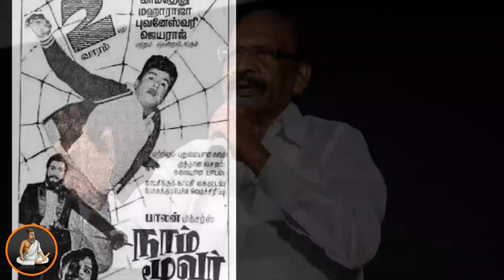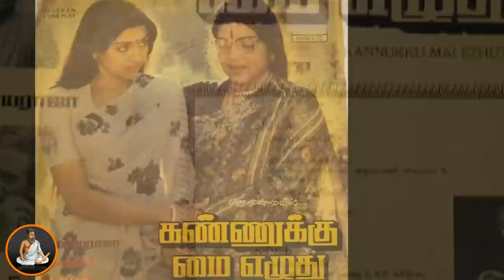J Mahendran Directed Movies Hit Or Flop | Tamil Channel